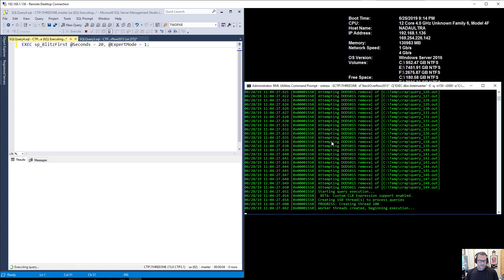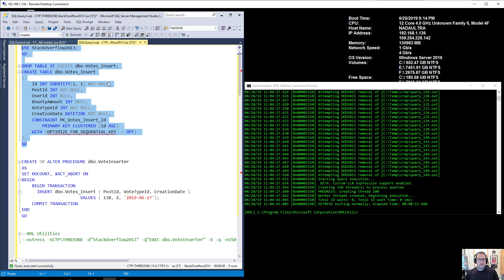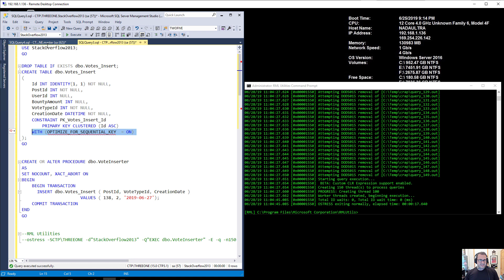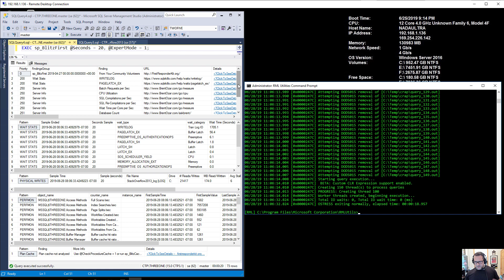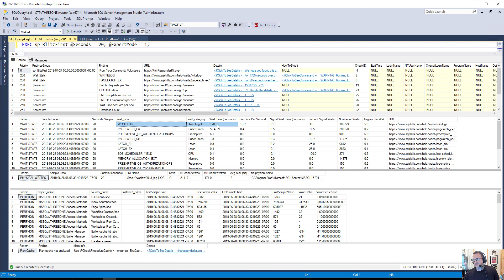OPTIMIZE FOR SEQUENTIAL KEY